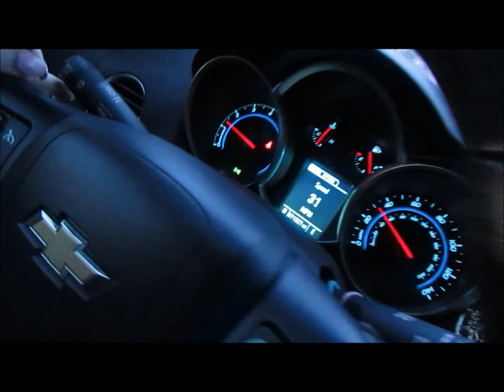SNUCK INTO ABANDONED HOUSE!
Social Medias:
Lts Alive (Clothing line code):cmilli201712
Beme: cmilli2017